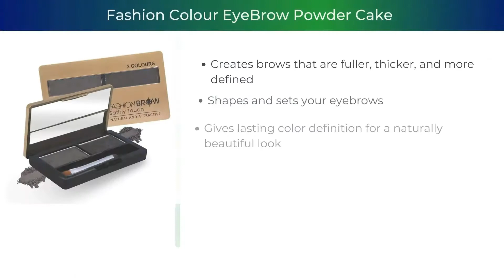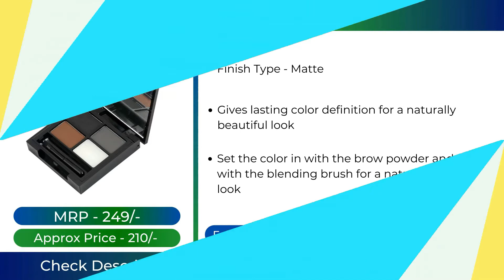Best Eyebrow Palettes Available In India 2021 | Vajacosmetics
Namaskaar Dosto, is video mein maine aapse Best Eyebrow Palettes ke baare mein baat ki hai,

Mujhe umeed hai ki aapko Best Eyebrow Palettes ki yeh video pasand aayegi.

1.e.l.f. Cosmetics Eyebrow Kit
2.NYX Eyebrow Cake Powder
3.L'Oreal Paris Brow Artist Genius Kit
4.Swiss Beauty Eyebrow Palette
5.Fashion Colour EyeBrow Powder Cake
6.theBalm Brow Pow Eyebrow Powder

Target Like : Your Love!